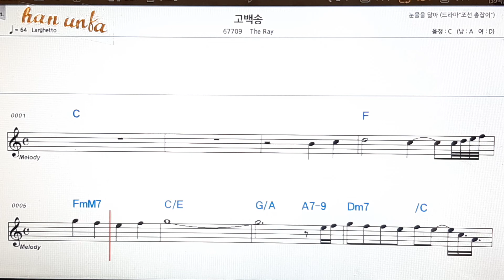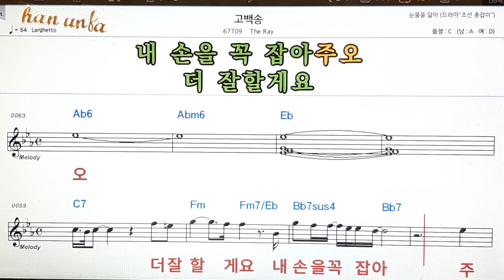고백송/The roy👍노래 반주, 코드 악보,가라오케💋Karaoke*Sheet Music*Chord*MR